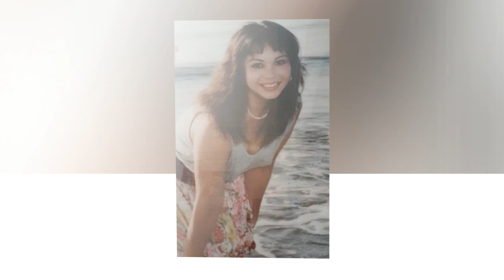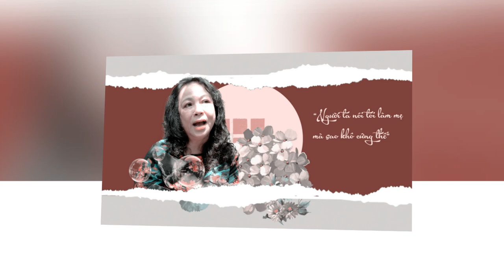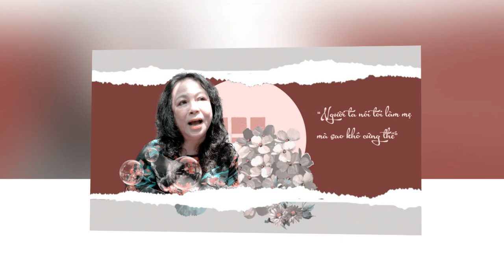Tiểu Sử NSƯT THANH QUÝ – Diễn Viên Tài Sắc Và Nỗi Truân Chuyên 2 Đời Chồng, Sống Cùng Con Gái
🍀Title: Tiểu Sử NSƯT THANH QUÝ – Diễn Viên Tài Sắc Và Nỗi Truân Chuyên 2 Đời Chồng, Sống Cùng Con Gái
- In the video, there is some information from the following sources
Để xem các thông tin về các nhân vật nổi tiếng nhé .
Nó thuộc về những cá nhân hay tổ chức đáng được tôn trọng. Chúng tôi sử dụng theo: Tuyên bố từ chối trách nhiệm bản quyền mục 107 của Đạo luật bản quyền năm 1976. Được phép "sử dụng hợp lý" cho các mục đích như phê bình, bình luận, báo cáo tin tức, giảng dạy, học bổng và nghiên cứu. - We does not own the rights to these video clips. 📺Hastag: thongtinnguoinoitieng tintuc24h tintuc24hol tintuc nhanong tinnhanh tinmoinhat vtcnow vtc1 hànhtrìnhpháán tintucfbnc myanmar tieudiemthegioi#
NGHỆ SỸ ƯU TÚ Thanh Quý: Người đàn bà vẹn tài sắc và nỗi truân chuyên 2 đời chồng giờ sống cùng con gái.
NGHỆ SỸ ƯU TÚ Thanh Quý là cái tên không hề xa lạ với khán giả Việt. Người phụ nữ với nhan sắc rạng ngời ít ai sánh kịp và tài năng thiên bẩm đã để lại dấu ấn sâu sắc trong lòng công chúng qua những vai diễn ấn tượng. Đến nay, khi thanh xuân đã qua, sự nghiệp cũng không còn ở đỉnh cao nhưng chị vẫn luôn được người ta nhắc nhớ.
Thanh Quý, tên thật là Vũ Thị Quý, (sinh ngày 25 tháng 11 năm 1958 tại Hà Nội), là một nữ diễn viên điện ảnh và truyền hình Việt Nam. Bà được biết đến nhờ những vai diễn có số phận éo le, phải đối mặt với sự lựa chọn ngang trái cũng như người phụ nữ có tính cách ngang ngạnh, sắt đá.
Từng đoạt Bông sen vàng cho Nữ diễn viên chính xuất sắc nhất năm 1985 và với những đóng góp cho nền điện ảnh trong nước từ lúc khởi nghiệp khi chỉ mới 18 tuổi, Thanh Quý đã được nhà nước Việt Nam phong tặng danh hiệu nghệ sĩ ưu tú
Thanh Quý sinh ra và lớn lên tại làng Bưởi, nay thuộc quận Tây Hồ, Hà Nội trong một gia đình đông anh chị em. Thuở nhỏ bà ham mê đọc sách và mơ ước trở thành một thủ thư hoặc làm nghề địa chất để được ngao du khắp chốn. Trường cấp 3 nơi bà từng theo học chỉ cách Trường trung học Điện ảnh Việt Nam không xa, nhờ vậy ngày nào đến lớp bà cũng có cơ hội đi ngang qua đây. Đầu năm 1973, bà cùng chị gái đi ngang qua trường và tình cờ được một đạo diễn phát hiện ra vẻ đẹp trong sáng của một cô gái tuổi 15. Thanh Quý đỗ vòng thi tuyển và được đưa vào danh sách lớp diễn viên điện ảnh khóa 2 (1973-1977) cùng với một số diễn viên tên tuổi sau này như các nghệ sĩ ưu tú Phương Thanh, Minh Châu, Diệu Thuần. Mặc dù là người trẻ tuổi nhất nhưng nhờ vẻ đẹp nổi bật, bà đã được chọn đóng vai chính sớm nhất so với các bạn cùng khóa. Vừa nhập học, bà đã được đạo diễn Khắc Lợi mời tham gia phim Hai người mẹ. Tuy nhiên, sự non nớt về diễn xuất buộc Thanh Quý phải nhường vai cho người khác. Sau thất bại đó, bà buồn chán đến mức có lúc đã nghĩ đến cái chết .

Kênh "Hồ Sơ Tuyệt Mật" không sở hữu tất cả tư liệu được sử dụng trong các Video. Xin Chân Thành Cảm Ơn tất Cả Mọi Người. Chúc Các Bạn Luôn Vui Vẻ, Hạnh Phúc, Thành Công Trong Cuộc Sống !